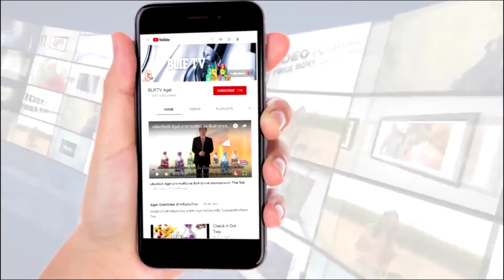Gel UMI HRT หญิง 63 ปี ป่วยเป็นมะเร็งปอด น้ำหนักลดหายใจลำบาก ทาน UMI HRT ทุกวัน คีโม ก้อนเนื้อหยุดโต